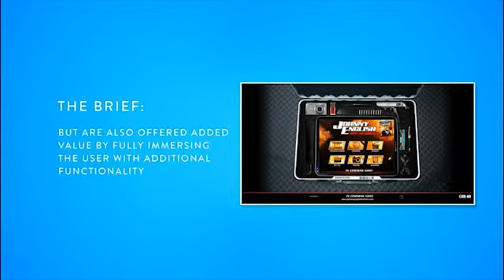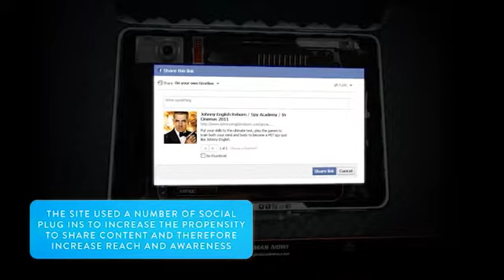Johnny English - Spykit